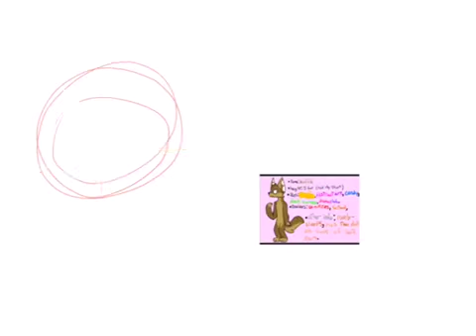For waffle dog